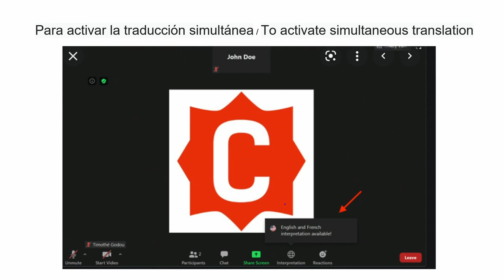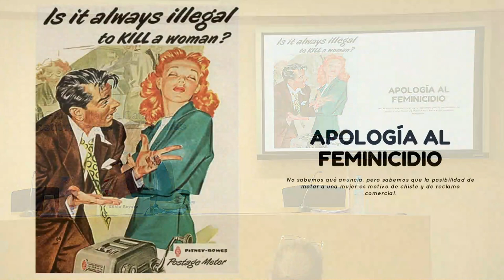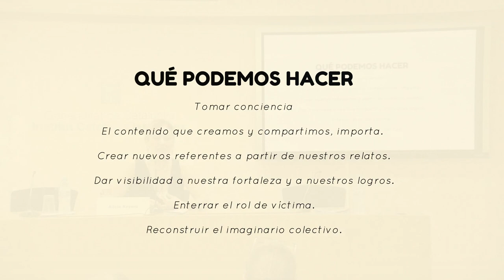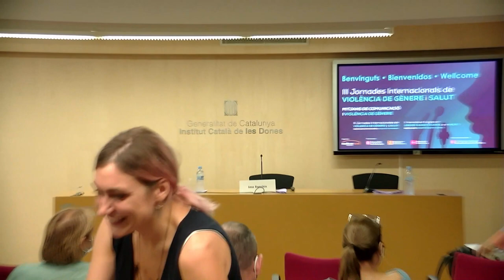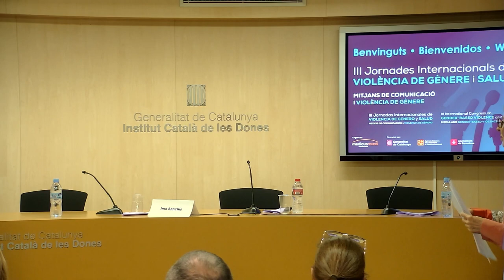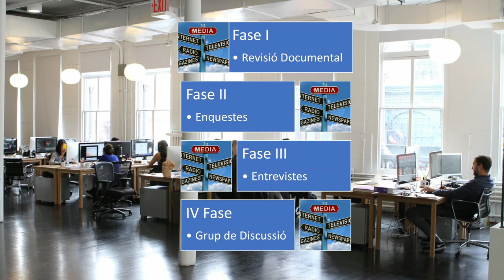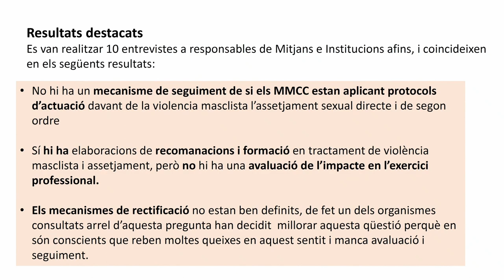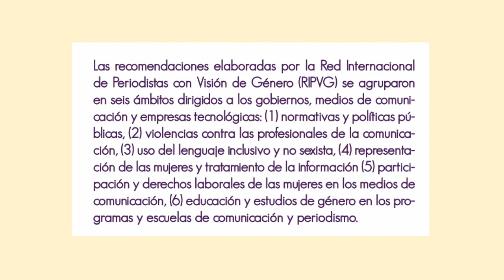First session, 09/22/2021, III International Conference on Gender Violence and Health.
This year, the Conference analyzes the role of the media in the treatment of information on gender violence, and how it can contribute to the eradication or perpetuation of this global problem.